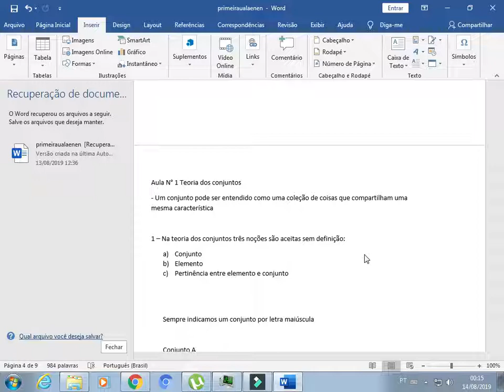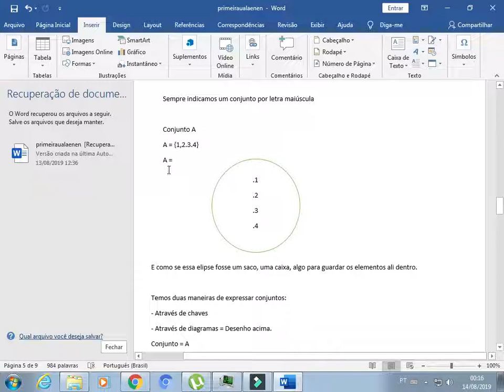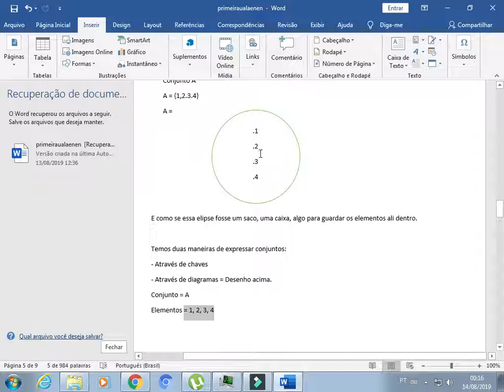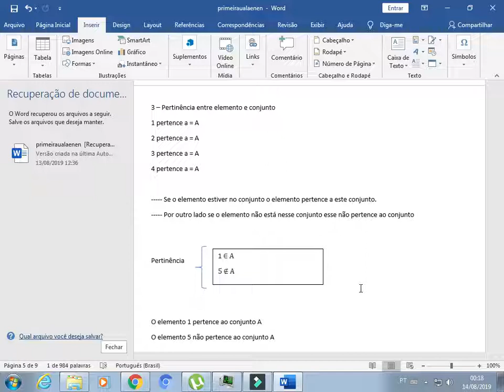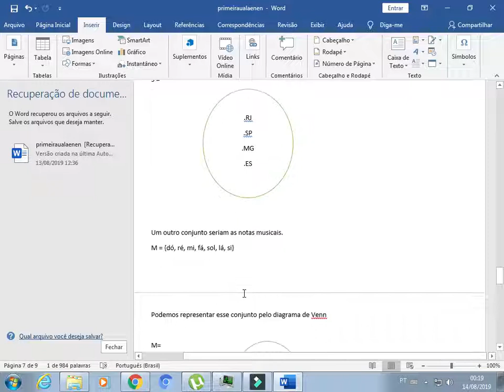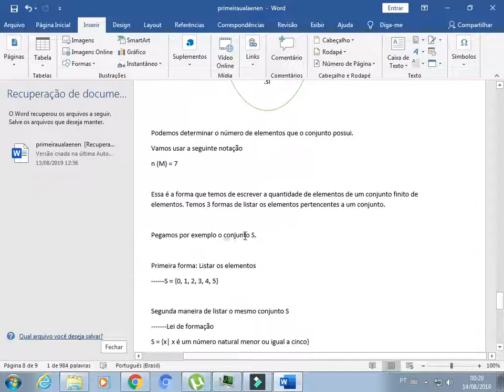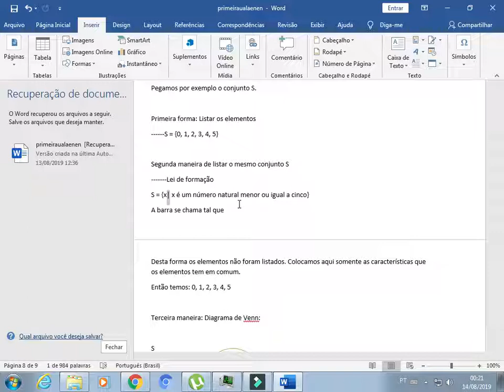aula 1 teoria dos conjuntos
Matemática, ENEM, Teoria dos conjuntos.